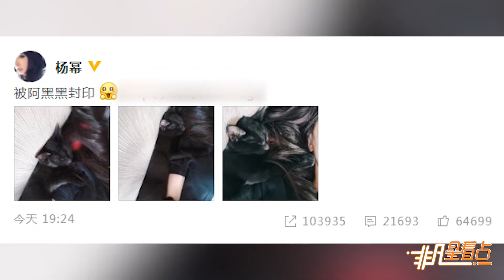人不如貓系列！楊冪與阿黑黑一起睡覺自侃被封印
10月21日晚，楊冪通過綠洲和網友分享與貓咪一起睡覺的照片，并配文自侃道：“被阿黑黑封印！”照片中，楊冪躺在沙發上，一頭長長的柔順的秀發披散開來，而一身黝黑毛的貓咪慵懶的抱住楊冪的手臂，安逸的享受主人的的寵溺，畫面非常的和諧溫馨。